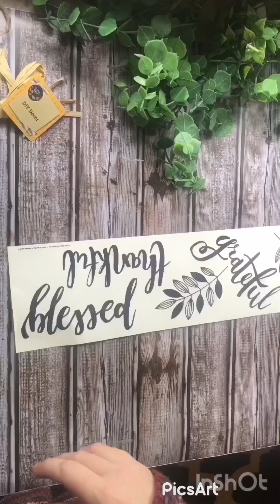DOLLAR TREE DIY//DOLLAR TREE FARMHOUSE PUMPKIN// Quick and easy Fall crafts// Fall 2020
Quick and easy Dollar Tree Farmhouse Pumpkin. $1.00 Farmhouse pumpkin. Using one of the new Dollar Tree ready to paint pumpkins. Used Antique wax to add a stained look. Love the Dollar Tree fall ribbon. Added the orange check ribbon to the raffia one. Also the infamous grateful thankful blessed DT wall decal. I think adds a perfect farmhouse touch.

Musician: @iksonmusic